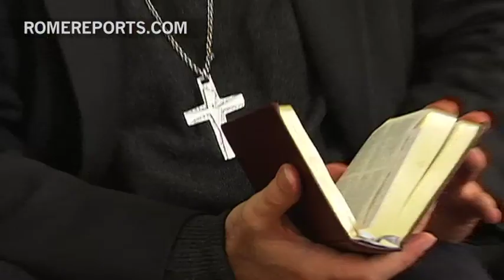Cardinal Philippe Barbarin: From Marocco and Madagascar, to Lyon France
Cardinal Philippe Xavier Ignace Barbarin, is Archbishop of Lyon and Primate of the Gauls.

He was born in Rabat, Marocco in the year 1950. He studied at the Sorbonne University. At the age of  23, he joined the Carmelite seminary and at 27,  he was ordained to the priesthood. .